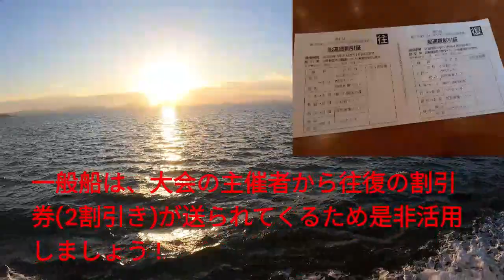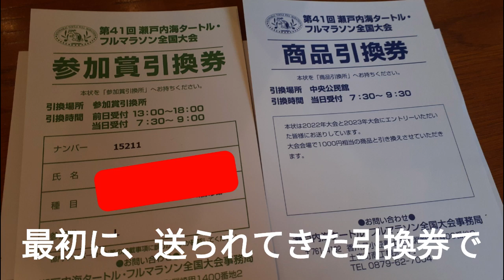【豪華すぎる！これで参加費5,000円！】景色も島の方々も素敵 瀬戸内海タートルフルマラソン mkruntrip 2023.1.22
私MK初の離島でのマラソン大会！
やって来たのは、香川県の離島小豆島。
観光としては「エンジェルロード」、「ギリシャ風車」、「土渕海峡」、名産品は「そうめん」、「オリーブ」が有名。

瀬戸内海タートルフルマラソンは部門で　フルマラソン、ハーフマラソン、10kmの部があり、値段はどれも5,000円！
私は「10kmの部」に参加しました。

この大会は「健康で楽しく走ること」をモットーにしている大会ですので、「東京や大阪の様な大規模なマラソンを走るのに不安がある。」、「初めてのマラソン大会何出ようか迷っている。」、「みんなと楽しく走りたい！」という方におすすめです！

【動画内容】
0:00 オープニング
0:21 マラソン当日
1:00 小豆島到着
1:18 豪華な特典紹介
1:36 フルの部スタート
2:00 10kmの部スタート
5:20 瀬戸内海
6:37 2km上り坂
10:33 5km地点給水所
11:08 6km上り坂
13:03 ラスト1km
14:00 土渕海峡
15:22 副賞受取